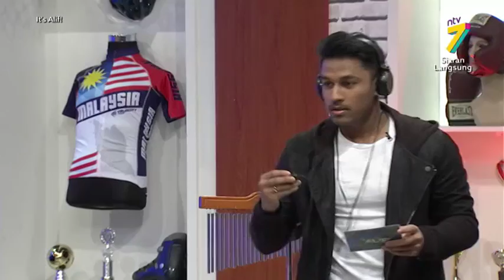Game Time | Caliph Buskers cuba teka lagu lagu dalam game 'Radio Rosak' | It's Alif!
Caliph Buskers and Alif duel in a game of Radio Rosak!